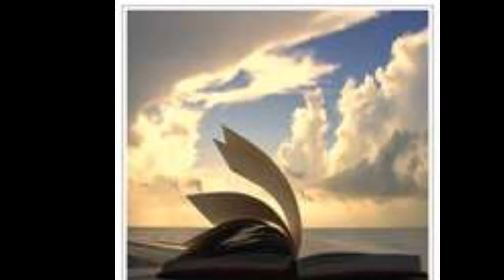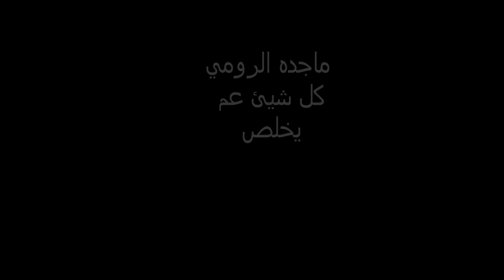Magida El Roumi best of -كل شي عم يخلص -ماجده الرومي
كل شي عم يخلص   -ماجده الرومي